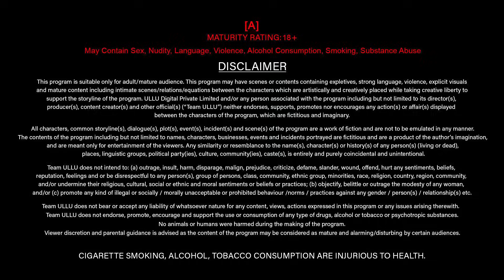Maa Ka Naka | Part - 02 | Official Trailer | Ullu Originals | Releasing On : 10th October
Dil ki lagi kaise bataen tumhen
Chah kar bhi kaise chupaye inhen
Ab aankhon Se hi padh lo hamara Ishq
Juba Se bataen to Kya bataen tumhen..

Maa Ka Naka | Part - 02 | Releasing on : 10th October